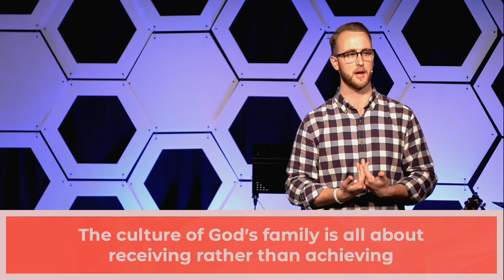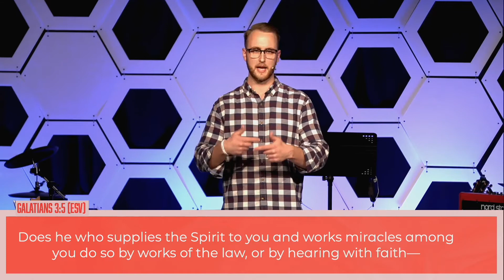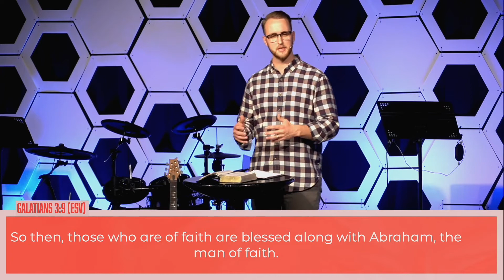"From Achieving to Receiving" // Galatians 3:1-14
We continue our "Finally Free" series in Galatians, looking at Galatians 3:1-14. In this message, guest speaker Seth Brown shares how the culture of God’s family is all about receiving rather than achieving.